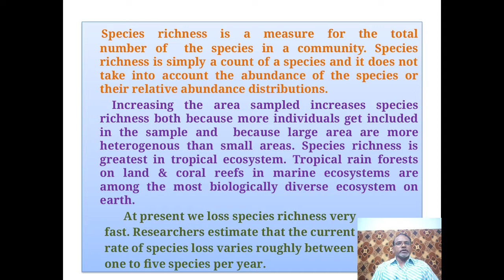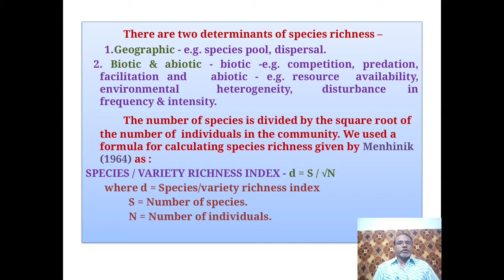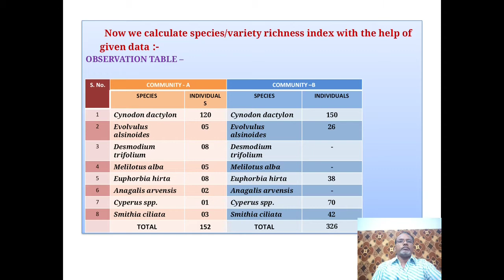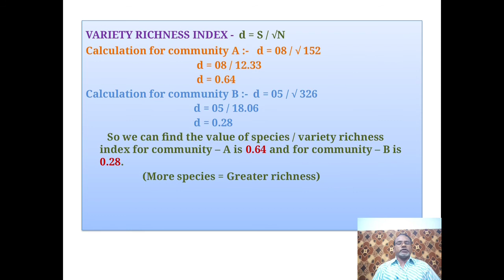Determination of diversity indices Part 3 Species or Variety Richness index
This topic is useful for Practical of M.Sc  Botany 4 Semester LC 1 and Prepared By Dr. Gunwant Kumar Chandrol, Assistant Professor of Botany, Kalyan P.G College,Bhilai